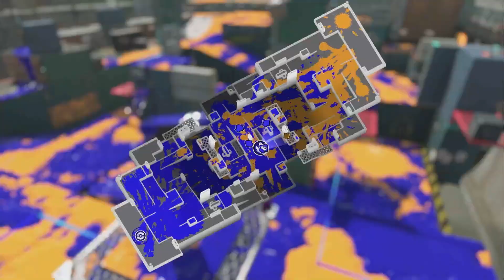コーチングしたいです。僕にあなたのプレイのコーチングさせていただけませんか（締め切りました！）【毎日ダイナモ123日目】【スプラトゥーン3】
コーチング企画は締め切りました！

バックグラウンド再生ができたり皆で映画を一緒に見たりできる機能があったりと配信に特化したサイトなので是非アプリいれて見に来ておくれ！